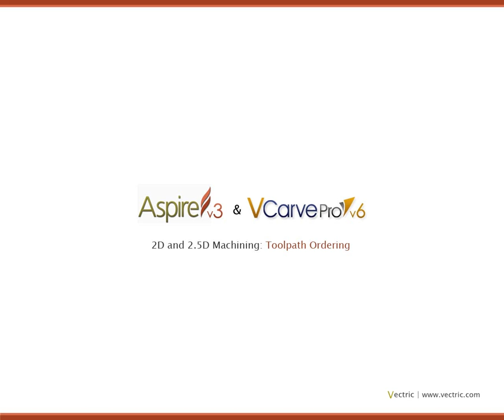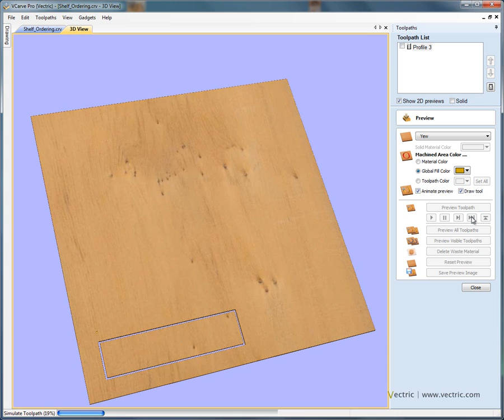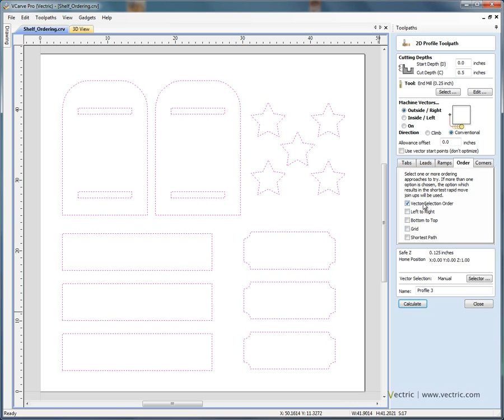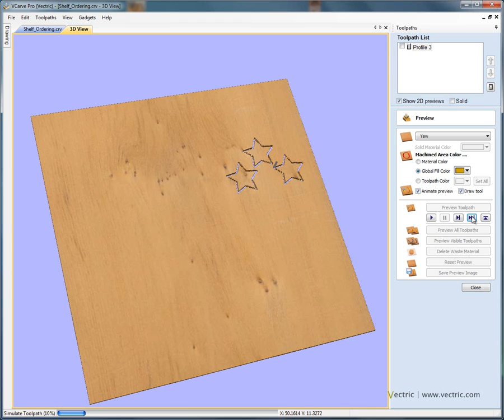Toolpath Ordering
To view all of our free tutorials as well as free CNC projects and more